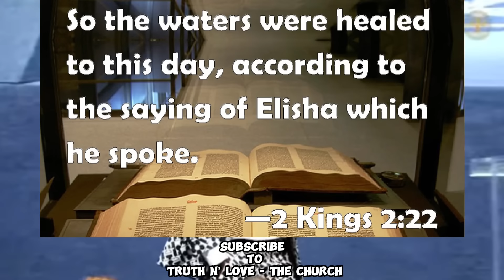Breaking‼️Watch How Prophet Uebert Angel DEFEATS Witches After This Woman’s Life👀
Source: Uebert Angel
Link: